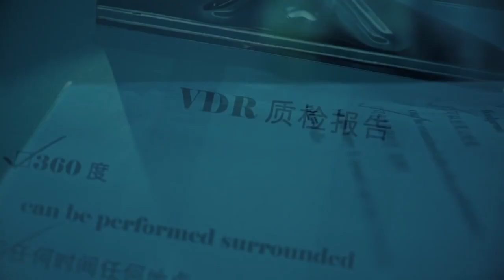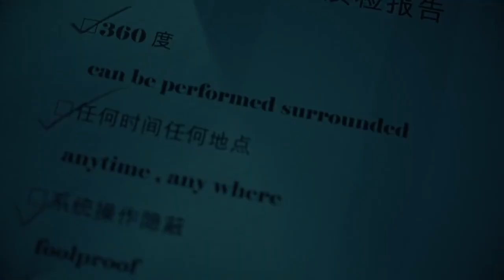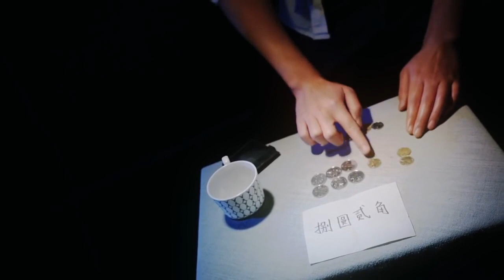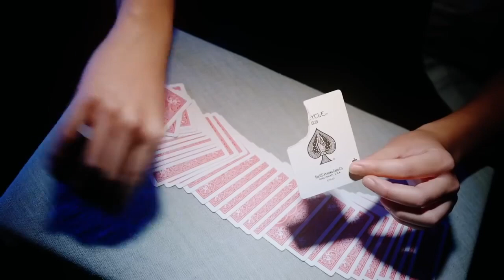VDR / セオマジック